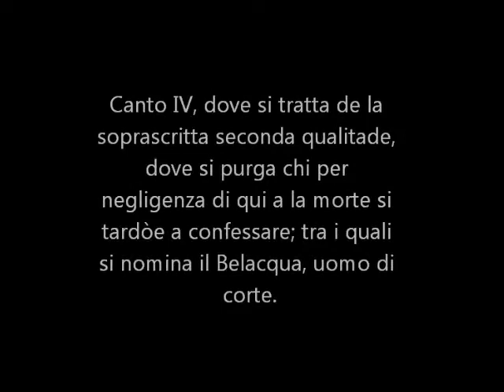Purgatorio Canto IV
L’Accademia della Crusca e Loescher Editore, per il terzo anno consecutivo, dopo il successo delle scorse edizioni, promuovono un premio di lettura dantesca rivolto agli studenti italiani (scuola secondaria di I e di II grado, università, istituti di istruzione per gli adulti) e a coloro che studiano italiano all’estero.